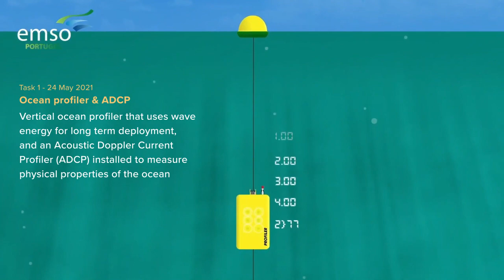Vídeo 3 - Diário de Bordo - Navio de Investigação "Mário Ruivo"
Campanha oceanográfica: EMSO-PT leg 1, maio de 2021